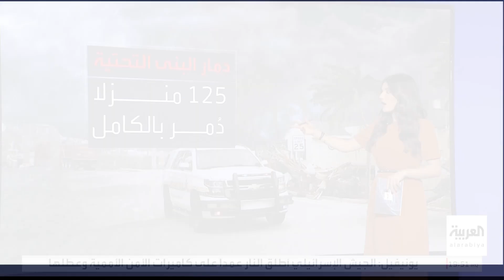70 مليار دولار خسائر فلوريدا من الإعصار ميلتون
الإعصار ميلتون يخلف دمارا واسعا في ولاية فلوريدا ويقطع الكهرباء عن 2.5 مليون منزل.. وتقديرات بتسجيل 70 مليار دولار خسائر